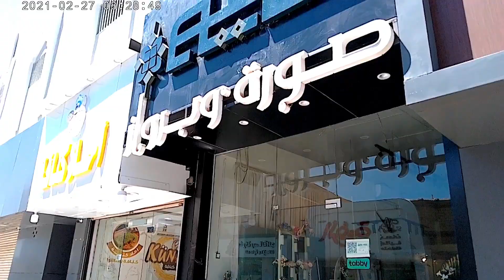Saudi Arabia volog saudiarabia vlogs video Saudi Arabia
Saudi Arabia volog video